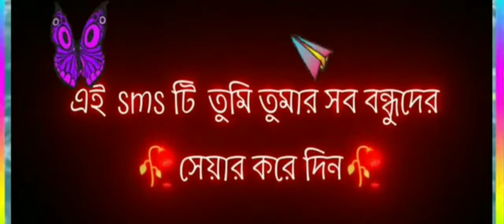সবাইকে নববর্ষের শুভেচ্ছা দিলাম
happy bengali new year to all of you ❤💞🥳🤩